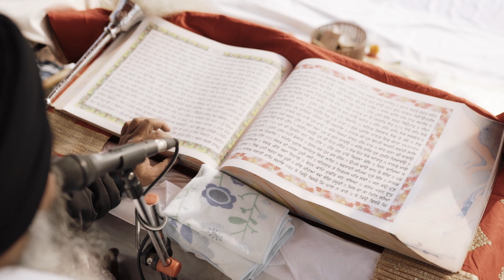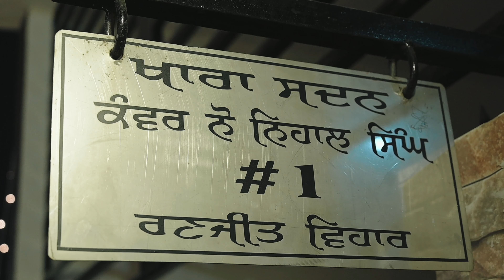Rupinder + Kanwar noh Nihal Singh | Full Cinematic Video | Daas Media Works | 2023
It was a wonderful wedding a Sikh wedding happened in Mohali. We absolutely loved capturing it. The client is stunned by the output of the video.
Capturing and editing such weddings is always a great opportunity for us.
It was a very peaceful wedding that followed all the traditional sikh things and ceremonies in a divine way which also included Sikh Marshal art which was a great part of the wedding. It gave Goosebumps to many. I hope you will like the video. Please share and give your feedback in the comment section.